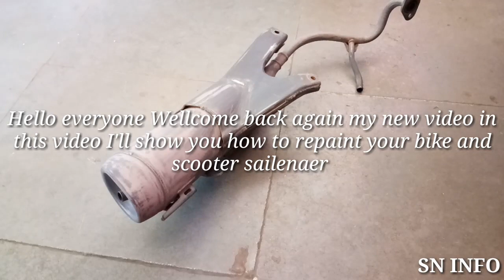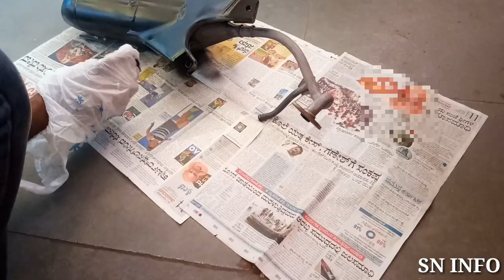Repaint any moterbike and scooter sailenaer (Exhunt) at Home with spary Paint | Matt black Heat pro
Hello
Well come back again my new video in this video I'll show you how to Repaint your bike and scooter sailenaer using spray paint Matt black (Heat Protection paint).

PRODUCT BUY FROM HERE(SprayPaint) 👇
Abro Colour Spray Paint (400 ml, Matt Black) -Set of 2

MORE COLOR Spray Paint 👇
Set of 2pc F1 Gold & Silver Chrome Paint Aerosol Spray

T-YNKS FOR WATCHING MY DEMO. ☺